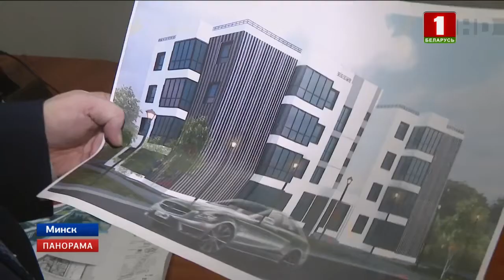Президент Беларуси встретился с министром иностранных дел и внешней торговли Венгрии. Панорама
Президент Беларуси встретился с министром иностранных дел и внешней торговли Венгрии.

Официальный Минск готов развивать торгово-экономическое сотрудничество с Будапештом по всем направлениям. Более детально экономическую составляющую партнерства разложат через месяц. В феврале в Минске ожидают с визитом премьер-министра Венгрии.